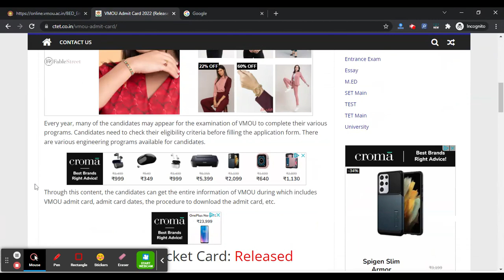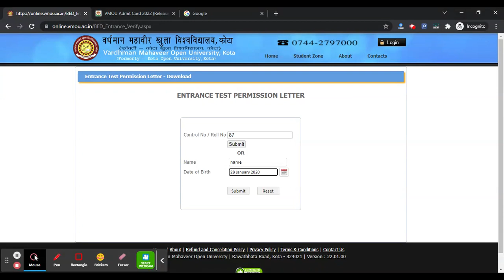VMOU Admission 2022 Admit Card (Released) - Check & Download VMOU 2022 Admit Card Here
For Study Material